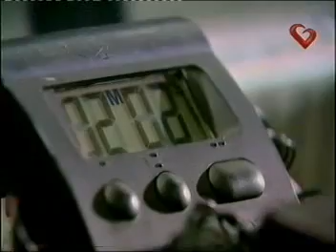099 central 41-4